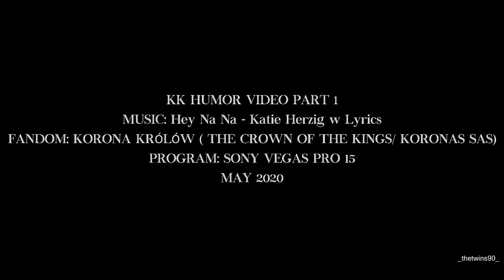Korona Królów HUMOR VIDEO | Season 3 Part I [ENG]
[ENG subs/HD 1040p available]
Hello guys. It's another unplanned video, but we decided to make something funny. We haven't realized before there was so many funny scenes in season 3. We have a lot material to used in part two, even part 3 lol Hope you'll like it, as much as we do. It was a pleasure to make it. ♥

fandoms:  Korona królów (The Crown Of The Kings/Koronás sas)
program: sony vegas 15